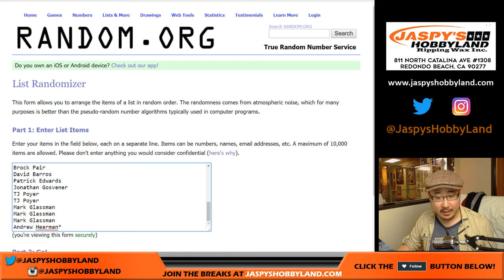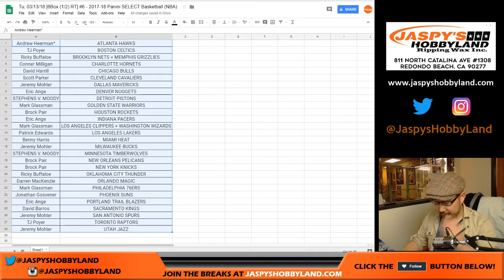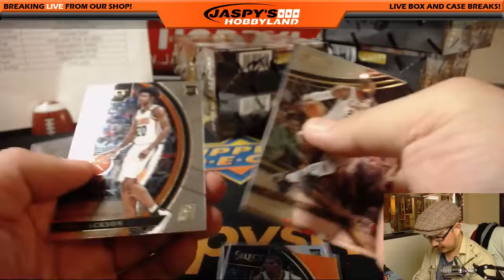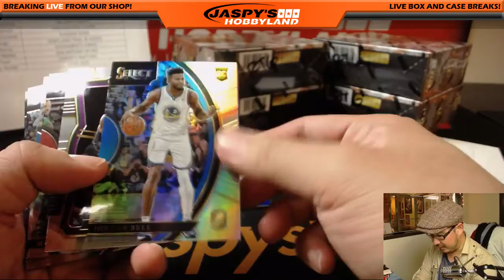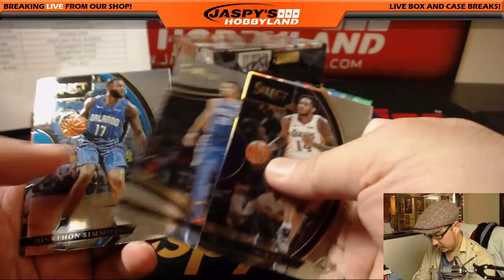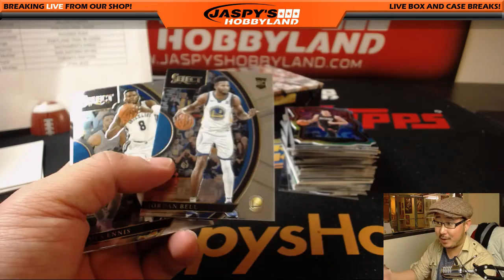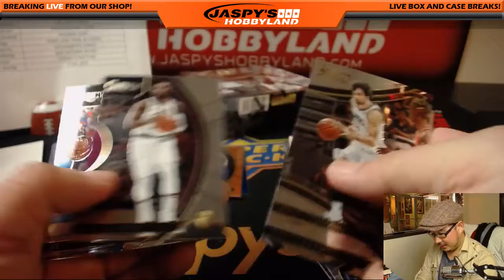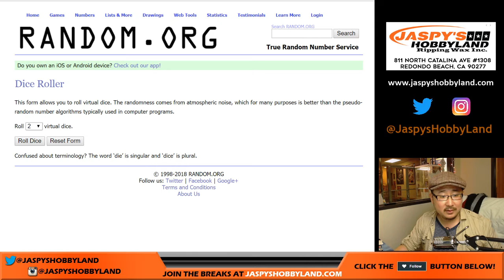Tu, 03/13/18 [6Box (1/2) RT] #6 - 2017-18 Panini SELECT Basketball (NBA)